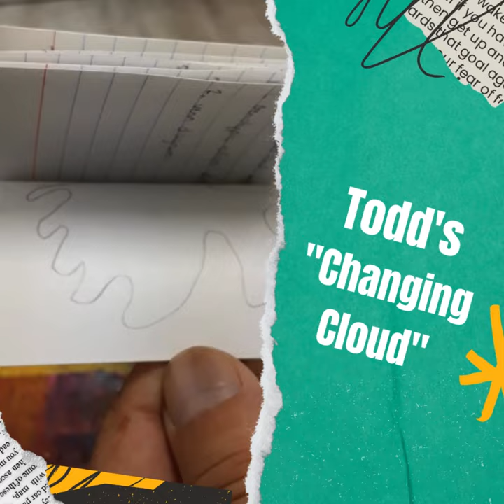Animated Flip Books | Project Return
Check out these fun comics in motion from Project Return Member Artists as we learned about Animation this week. You can make your own Flip Book at home using index cards and any art materials you like!